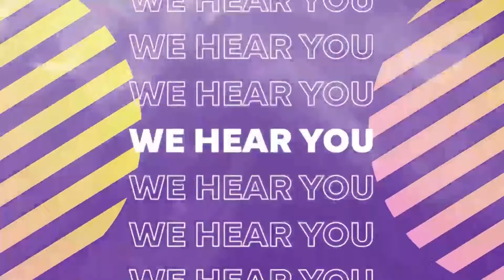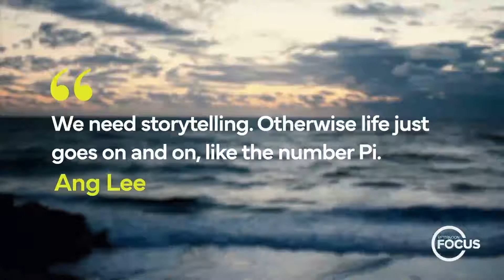Stories to make your day brighter and life a little easier. Afternoon Focus 10.10.22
See the stories of a barrier-breaking astronaut; learn how one phone is making it easier for people who have a hard time seeing to take a selfie; & meet a son who risked it all to make sure his dad was safe after Hurricane Ian.